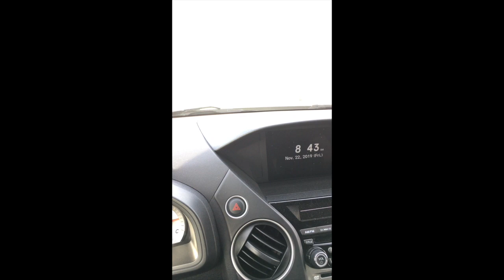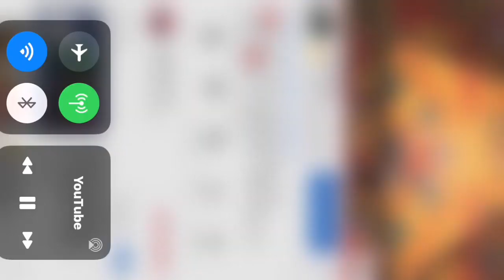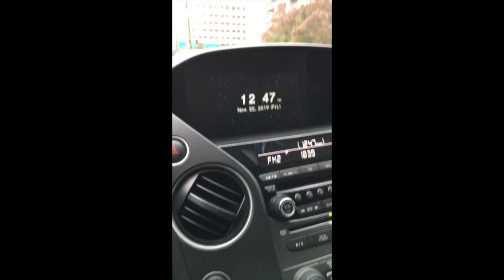HOW TO WIN BIG TOP CHALLENGE NBA 2K20 FASTEST METHOD HURRY NEW BADGE GLITCH NBA 2k20 RUFFLES WINNER